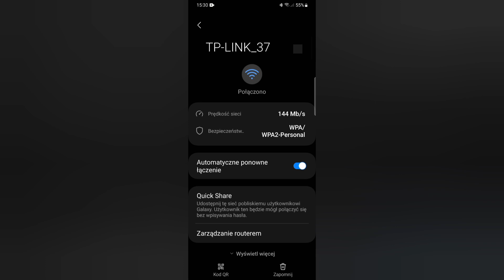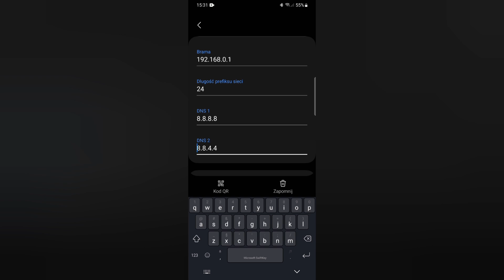Jak przyspieszyć WiFi 3 razy? ZMIEŃ TO w telefonie!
Zobacz moje Playlisty:⤵️

Jeśli zastanawiasz się, jak przyspieszyć WiFi w telefonie, to trafiłeś we właściwe miejsce. W tym filmie pokażę Ci, jak poprawić szybkość WiFi na telefonie i zwiększyć prędkość WiFi w telefonie, aby działał szybciej. Odkryjesz skuteczne sposoby optymalizacji WiFi w telefonie i jak szybciej działać WiFi w telefonie. Pokażę Ci, jak zwiększyć zasięg WiFi w telefonie i poprawić sygnał WiFi, aby uzyskać lepszą prędkość internetu mobilnego. Dowiesz się, jakie szybkie ustawienia WiFi w telefonie warto zastosować, aby przyspieszyć internet mobilny. Sprawdzimy, jak optymalizacja połączenia WiFi w smartfonie może wpłynąć na prędkość WiFi, a także krok po kroku omówię, jak przyspieszyć WiFi w telefonie. Nie przegap tych praktycznych wskazówek, które pomogą Ci uzyskać szybsze WiFi na Twoim telefonie!